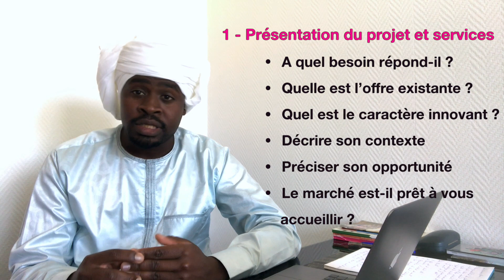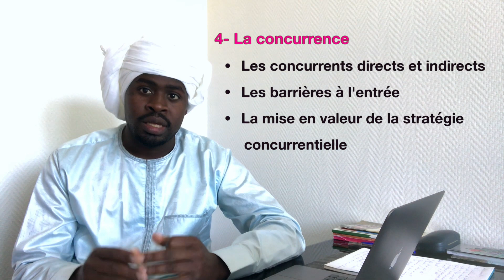Créer son entreprise N° 01 : de l'idée au business plan, ce qu'il faut absolument savoir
Posez-vous les questions : que savez-vous faire et qu’aimez-vous faire
Idée = besoin

Il faut faire une étude du marché. Les éléments à étudier :
La densité de la concurrence dans la zone géographique ciblée
La qualité des produits et services concurrents
La diversité de l'offre
Les prix pratiqués
etc

1 - Présentation du projet et services
A quel besoin repond-il
Quelle est l'offre existante
Quel est le caractère innovant des produits et services ainsi que les inconvénients de l'offre existante
Décrire son contexte
Décrire son opportunité
Le marché est-il prêt à vous accueillir ?

2 - Le marché
Qui sont les clients ciblé
Démontrer l'existence du marché
Segmentation de la clientèle
Zone géographique ciblé
Taille et évolution du marché
Étude du marché

3 - Le modèle économique
Les Sources de revenu de l'entreprise Canaux de distribution
La politique de prix
La stratégie commerciale

4- La concurrence
Les concurrents direct et indirects
Les barrières à l'entrée
La mise en valeur de la stratégie commerciale

5- Montage juridique de la société
Structure de l'entreprise (composé du statut juridique, date de création et début d'activité)
Capital
Actionnaires